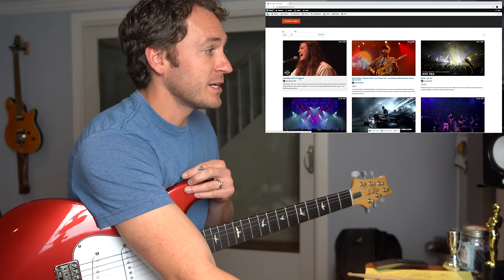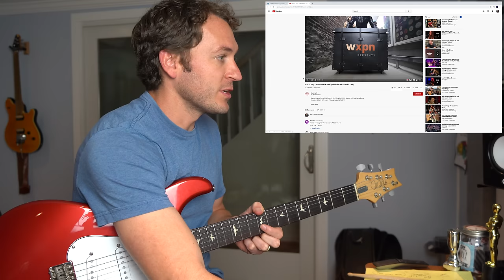Guitar Teacher REACTS: Marcus King "Wildflowers And Wine" LIVE | SOLO w/ D'Angelico